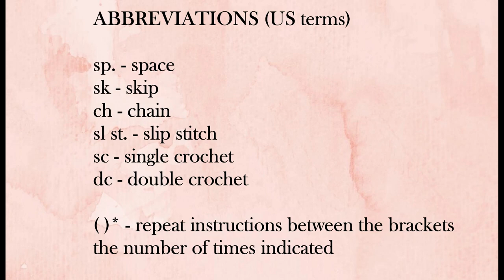How To Crochet Shell Stitch Tote Bag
How to crochet shell stitch tote bag step by step tutorial.

Finished size: Height - 33 cm (13''), Width - 33 cm (13'').

Materials used:
Worsted - Aran weight size 4  yarn. I used DROPS Loves You 8 Classic 8/8 cotton yarn (50g / 85m) .
5 skeins (approx. 360 metres) needed for this pattern.
4 stitch markers, latch hook or yarn needle, scissors, measuring tape.

Abbreviations (US terms):
sp. - space, sk - skip, st. - stitch, sl st. - slip stitch, ch - chain, sc - single crochet, dc - double crochet.
( )* - repeat instructions between the brackets the number of times indicated.